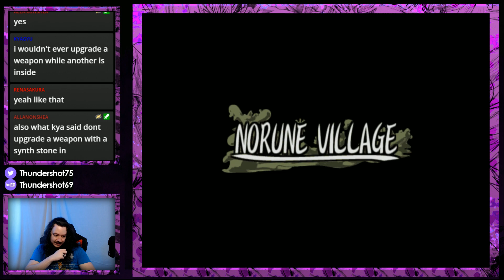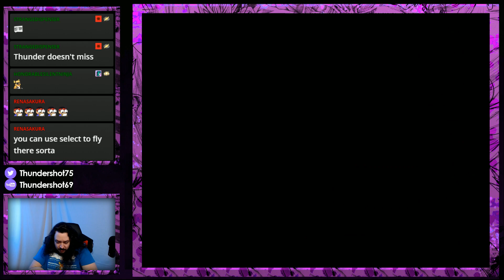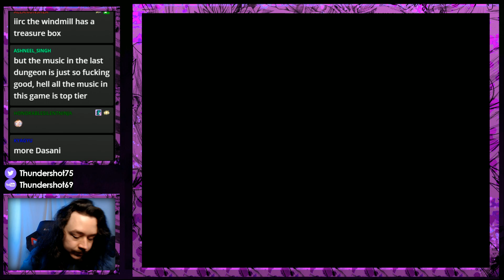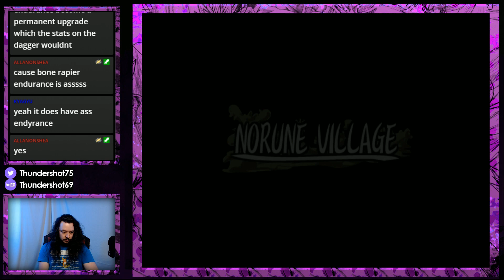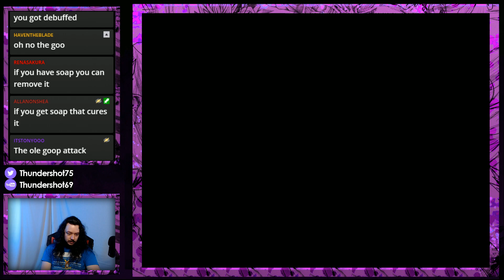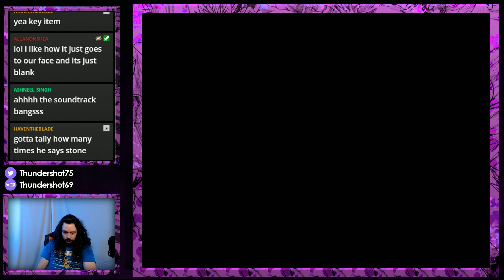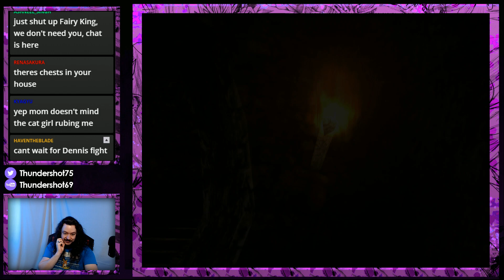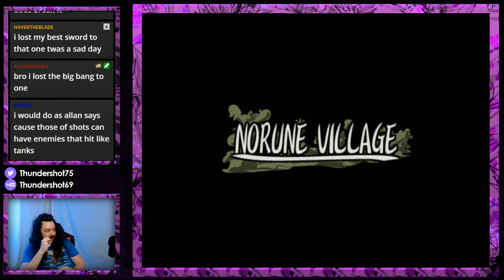This Guy Has A Sephiroth Vibe!!! Dark Cloud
Man this dude really be trying to act like Sephiroth.